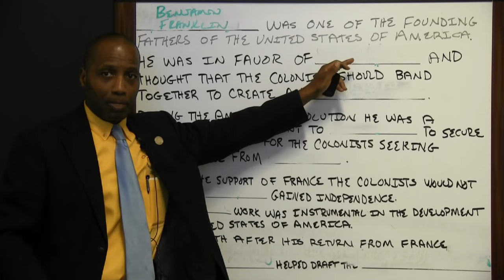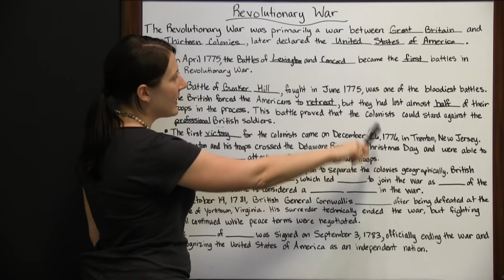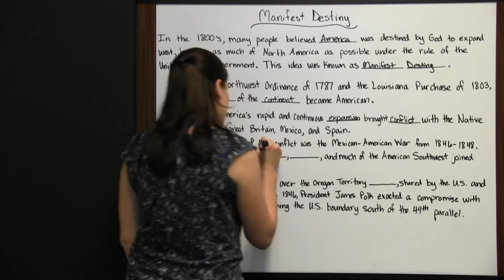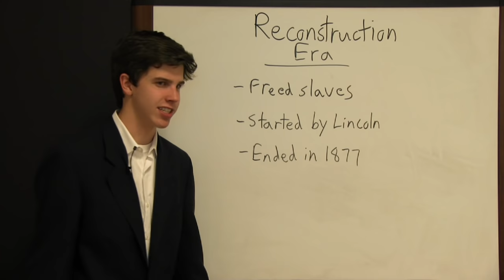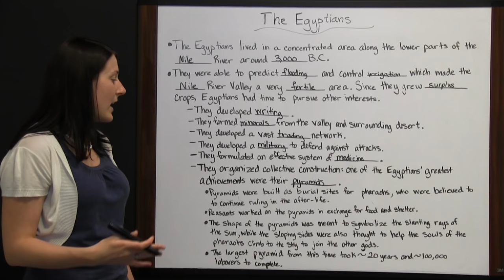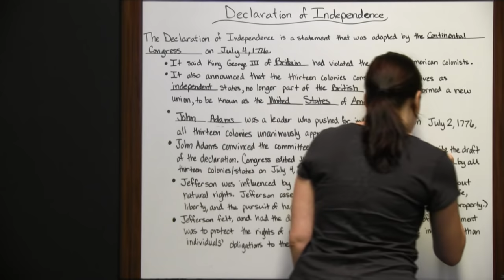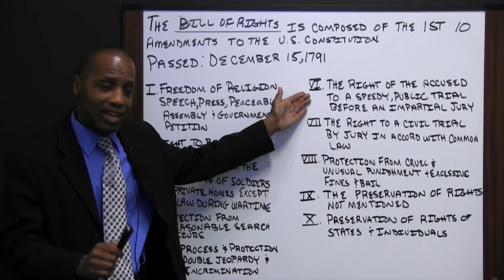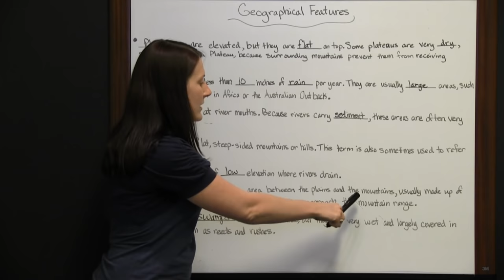Free TASC Test - Social Studies Lesson Guide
The Founding Fathers 0:05
The Revolutionary War 4:44
Manifest Destiny 14:28
The Civil War 18:00
Reconstruction Era 22:52
Progressive Era 24:15
Egyptians 25:45
The Middle Ages 32:12
Renaissance 33:37
Declaration of Independence 35:44
Bill of Rights  41:51
Geographical Features 50:46